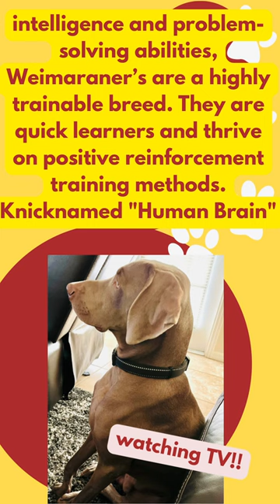WEIMARANER DOG FACT#SHORTS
"Beyond the Silver Coat: Unleashing the Extraordinary World of Weimaraners"!